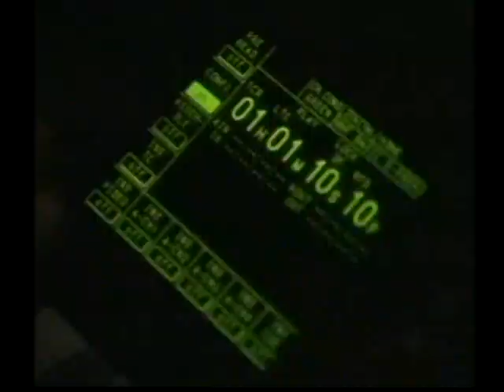WWF Smackdown 2 Know Your Role Playstation Intro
The 2nd WWF Smackdown! Video gane installment hit Playstation again!!